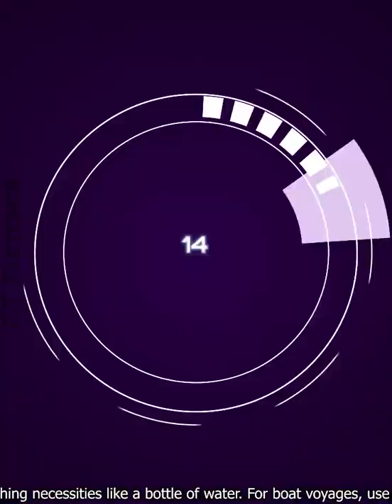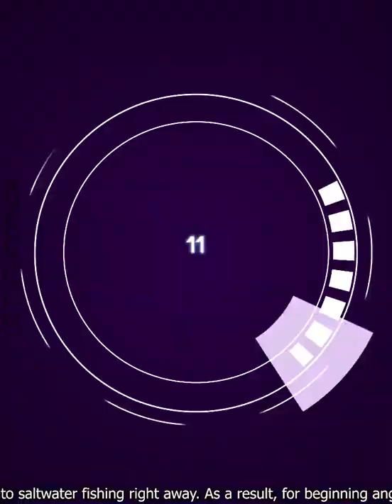Best Fishing Moment Top 25 Videos